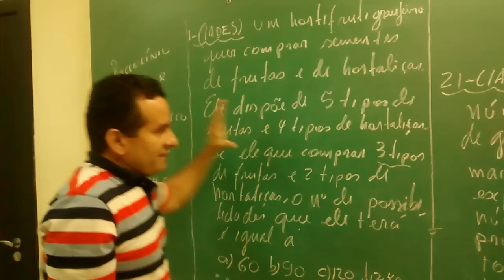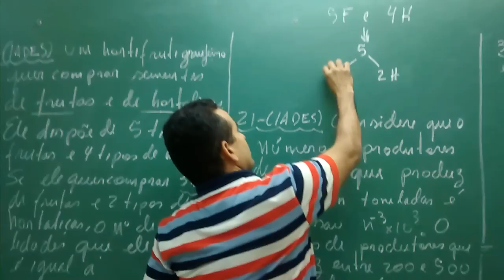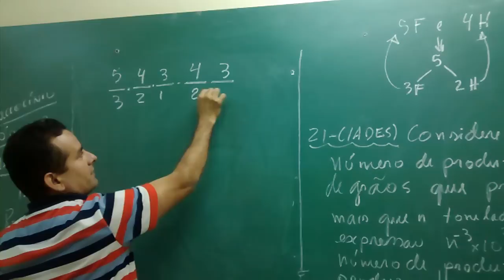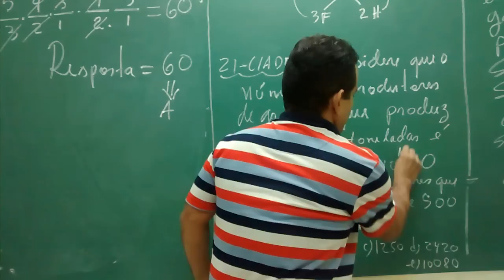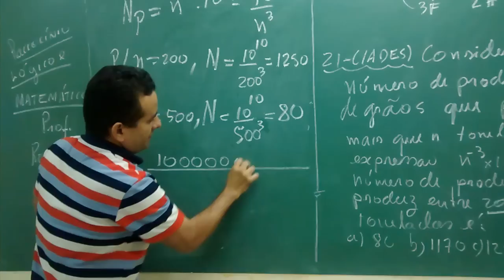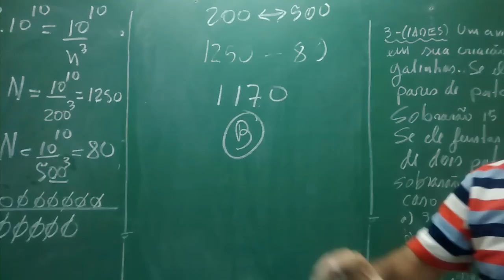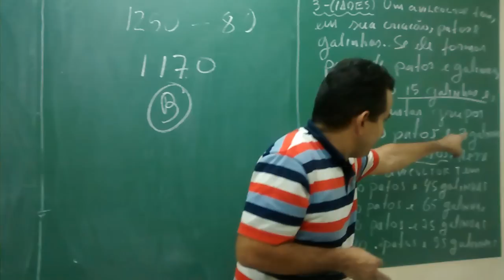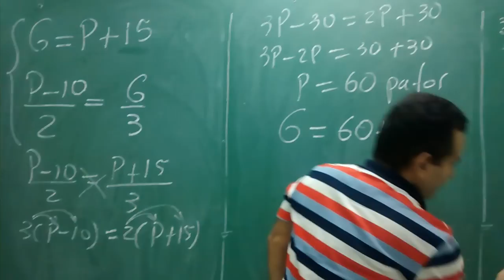AULA 32 - CURSO DE EXERCÍCIOS - RACIOCÍNIO LÓGICO-MATEMÁTICO PARA CONCURSOS - PROF. RONILSON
IADES - QUADRIX - QUESTÃO DE COMBINAÇÕES, PROPORÇÃO E QUESTÃO PROBLEMA - FUNIVERSA - CESPE - FCC